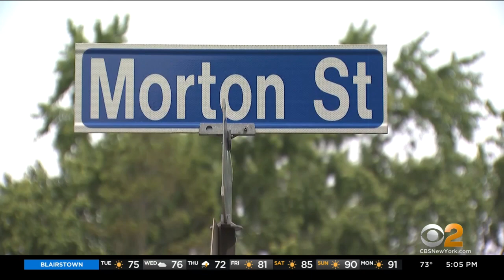Off-Duty NYPD Officer Grazed By Bullet After Gunmen Fire Into Her Home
An off-duty NYPD cop narrowly escaped serious injury when she was grazed in the head by a bullet meant for someone else. CBS2's Jennifer McLogan reports.